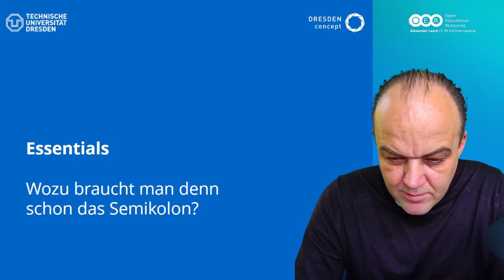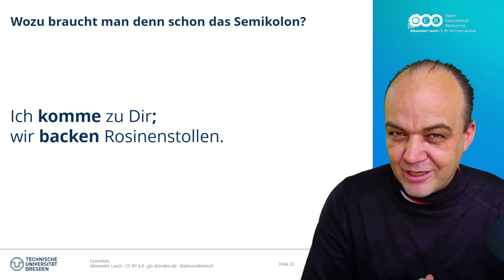Essentials #009: Wozu braucht man denn schon das Semikolon?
Wozu braucht man denn schon das Semikolon?
Um eine Satzreihe zu sequenzieren.
Easy.